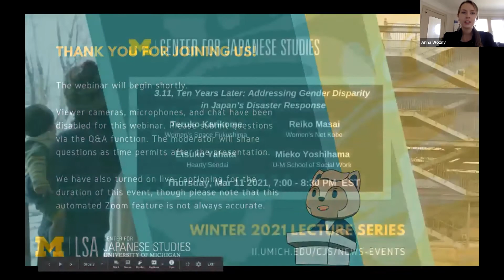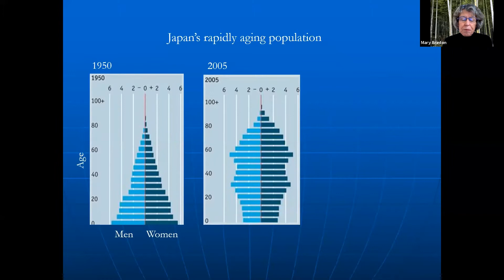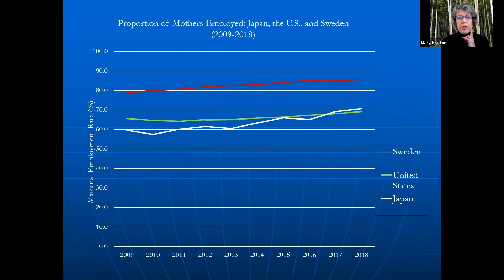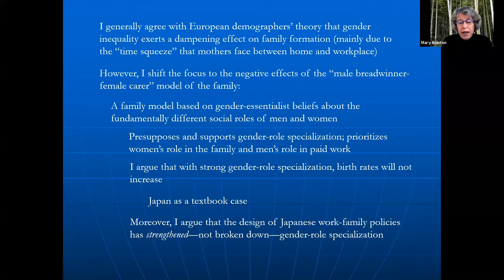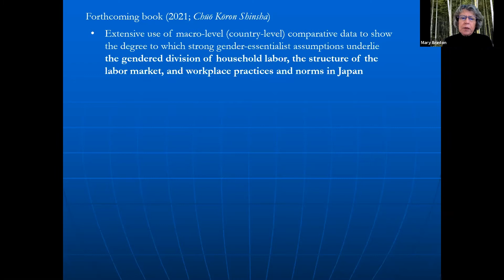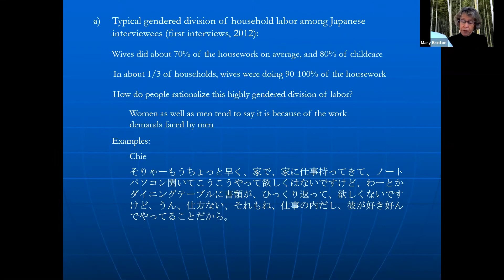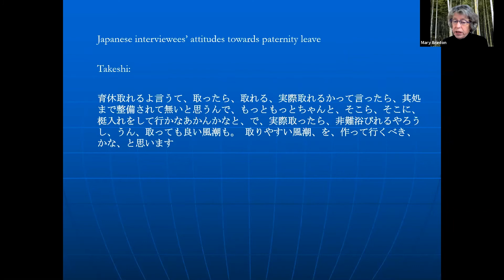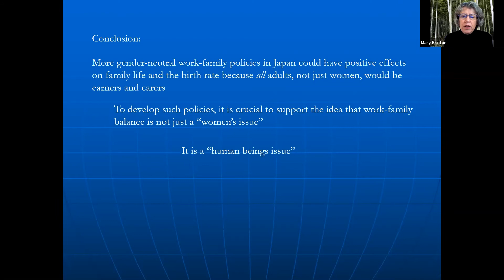How Japan Got It Wrong: Government Policy, Gender, and the Birth Rate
Mary C. Brinton, Reischauer Institute Professor of Sociology; Director, Reischauer Institute of Japanese Studies, Harvard University

Over the past three decades, the Japanese government has enacted a series of measures to boost the country’s anemic birth rate. Nevertheless, the birth rate has hovered around 1.4 children per woman, far below what is required for the population to reproduce itself. Why haven’t the policies worked? I argue that policies that have focused on trying to make women’s work lives more like men’s have fundamentally missed the mark. Not only have such policies failed to raise the birth rate, they have also arguably exacerbated gender inequality. This paper suggests that future government and workplace policies move in a different direction.

Mary C. Brinton is the Reischauer Institute Professor of Sociology at Harvard University and the Director of the Reischauer Institute of Japanese Studies. Her research focuses on contemporary Japanese society and economy, labor markets, social demography, and gender inequality. She has published widely on gender inequality in Japan and in East Asia more broadly.